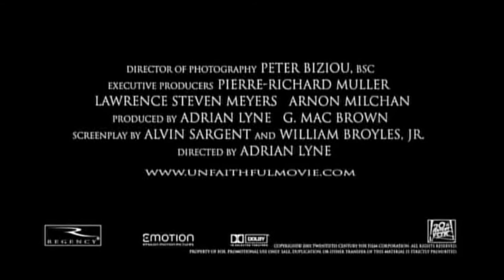Unfaithful (2002) Official Trailer